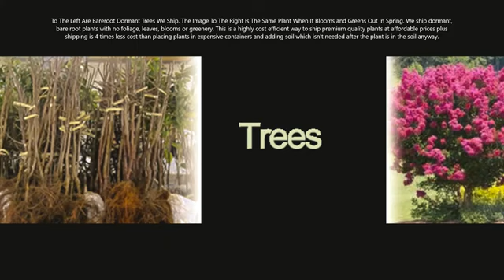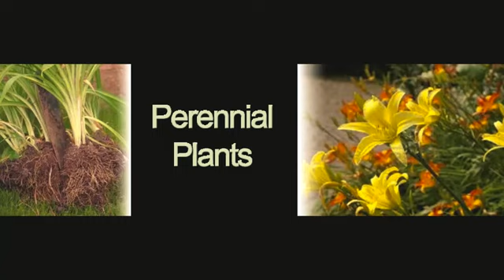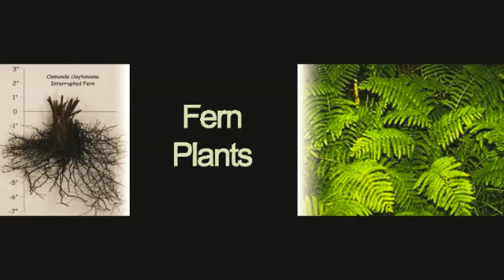TN Nursery Planting Bareroot Plants Is Affordable and Easy To Plant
TN Nursery ships bare-root plants. Why? Because bare-root plants are much more cost-efficient and their being dormant is more accessible to transplant than purchasing greened-out plants.

The Benefits and Techniques of Growing Bare-Root Plants

Gardening and landscaping enthusiasts always seek efficient, cost-effective ways to enhance their green spaces. One such method that has gained popularity is growing bare-root plants. Bare-root plants are sold and planted without soil around their roots. Instead, their hearts are exposed, allowing easier transportation, storage, and planting. This technique offers several benefits compared to traditional potted plants and specific strategies to ensure their successful growth.

Advantages of Bare-Root Plants:

Cost-Effectiveness: Bare-root plants are often more affordable than their potted counterparts. Without the added weight of soil and a bulky container, transportation costs are reduced, making these plants a budget-friendly option for home gardeners and commercial landscapers.

Easier Handling and Planting: The absence of soil around the roots makes bare-root plants lighter and easier to handle. This aspect is particularly beneficial when dealing with larger plants or when planting many specimens. The reduced weight also makes them ideal for mail-order nurseries.

Faster Establishment: Bare-root plants tend to establish themselves more quickly once planted. With their roots directly in contact with the surrounding soil, they can access water and nutrients more efficiently, promoting faster growth and establishment.

Healthier Roots: Since the roots are exposed during storage and transportation, inspecting their health and condition is more accessible. This allows gardeners to select plants with well-developed, disease-free root systems, leading to healthier and more robust plants in the long run.

Adaptability: Bare-root plants are less stressed during transplanting than potted plants. The absence of a container helps prevent root circling and encourages the roots to grow outward, resulting in more robust and more adaptable root systems.

Techniques for Growing Bare-Root Plants:

Selection: Choose plants from reputable nurseries or suppliers. Look for plants with well-formed, evenly distributed roots. Avoid plants with damaged or dried-out roots.

Timing: The best time to plant bare-root specimens is during their dormant season, typically in late fall or early spring, depending on the plant type and local climate. Planting during dormancy reduces the plant's stress as it adjusts to its new environment.

Preparation: Soak the bare-root plants in water for a few hours or overnight before planting. This rehydrates the roots and prepares them for planting. While soaking, inspect the roots for any signs of disease or damage.

Site Preparation: Choose a planting location that suits the plant's specific needs in terms of sunlight, soil type, and drainage. Prepare the soil by loosening it and incorporating organic matter to improve drainage and nutrient content.

Planting Hole: Dig a hole wide enough to accommodate the spread-out roots without bending or crowding. The depth of the hole should be such that the plant's crown (where the roots meet the stem) is level with the soil surface.

Positioning: Gently spread out the roots in the planting hole, ensuring they are in a natural, outward direction. Backfill the hole with soil, gently tamping it down to eliminate air pockets. Water the plant as you backfill to settle the soil around the roots.

Mulching: Apply a layer of organic mulch around the base of the plant, leaving a small gap around the stem. Mulch helps retain soil moisture, regulate temperature, and suppress weed growth.

Popular Bare-Root Plants:

Fruit Trees: Many fruit trees are available as bare-root plants, including apple, pear, cherry, and peaches. Planting these during their dormant season can lead to healthy fruit production in the coming seasons.

Berry Bushes: Plants like raspberries, blackberries, and blueberries are often available as bare-root specimens. They can quickly establish themselves and yield delicious berries.

Deciduous Shrubs: Forsythia, dogwood, and spirea are commonly grown as bare-root plants. Their rapid growth after planting can quickly fill out a landscape.

Perennials: Some perennial plants, such as peonies and hostas, can also be purchased as bare-root plants. Proper planting and care can lead to strong, healthy perennials.

In conclusion, growing bare-root plants offers numerous benefits, including cost-effectiveness, faster establishment, and healthier root systems. By following the right techniques, gardeners can ensure successful growth and thriving landscapes. Whether you're a beginner gardener looking to save money or an experienced landscaper aiming for efficient planting, bare-root plants can be an excellent choice for your next green project.